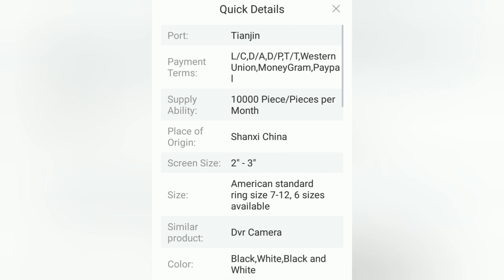Best Smart Ring in whole sale rate in Alibaba/ AliExpress /Daraz bussiness ideas